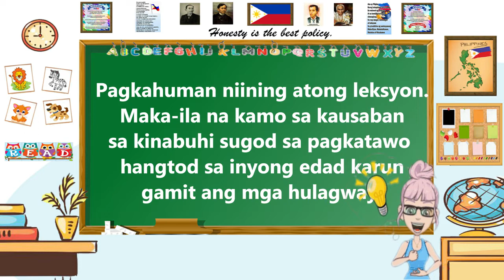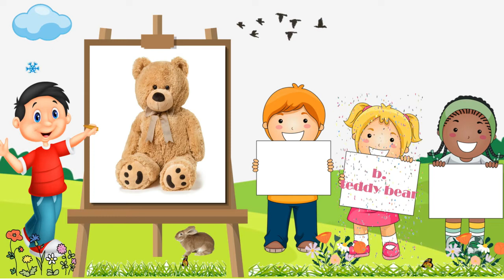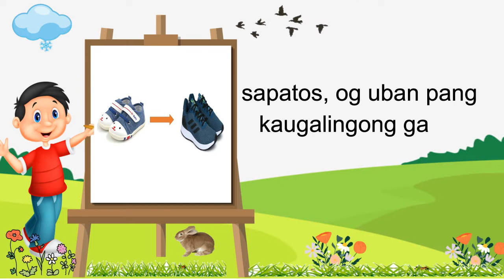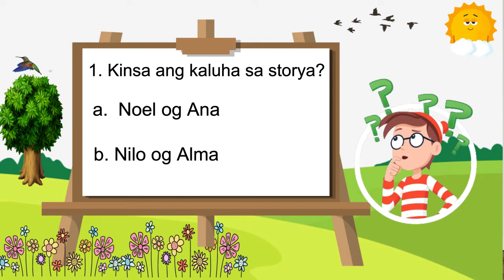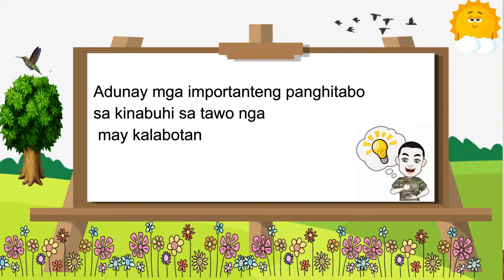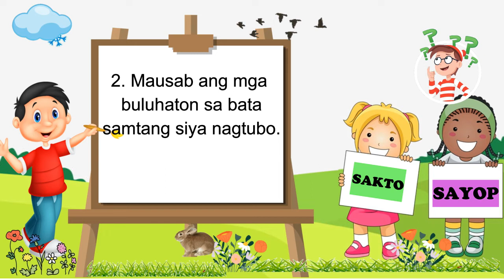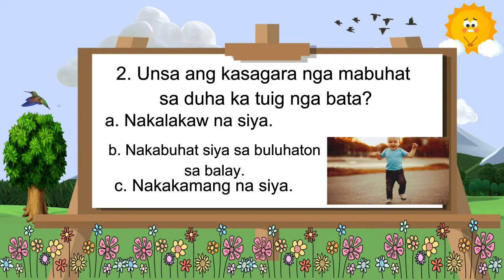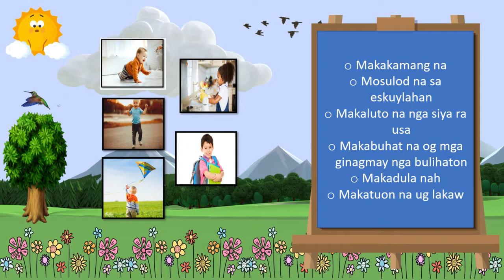AP 1 Q1 Module 3 | LRMDS Oroquieta